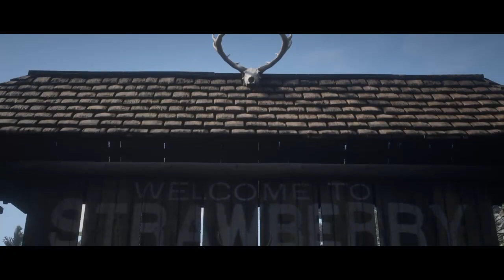Red Dead Redemption 2 Gainful Employment